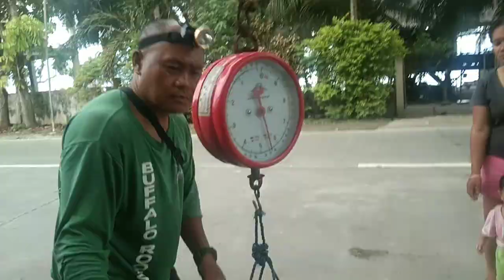kuha nila sa pang ilaw sa laot